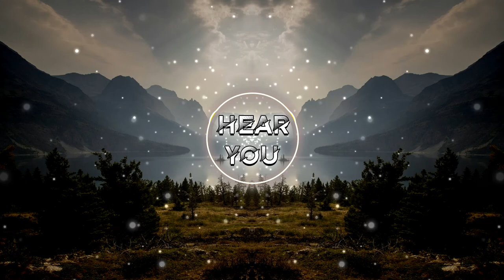🎵Fable - Cheerful and Uplifting Instrumental Music |🎵 No Copyright Music🎵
Fable - Cheerful and Uplifting Instrumental Music | No Copyright Music de Free Music está posteada bajo una  licencia Creative Commons.